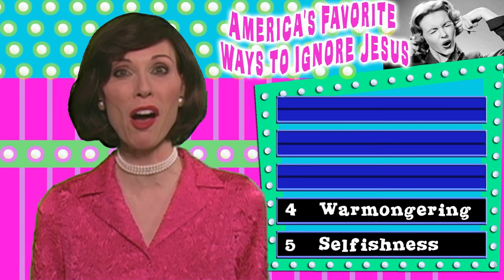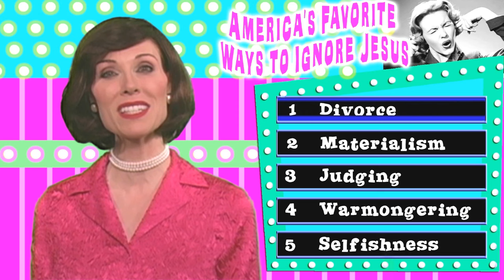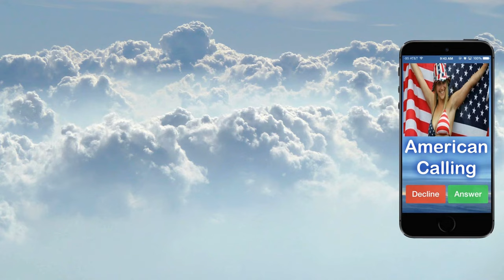Betty Bowers YouTube Trailer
Jesus picks His very favorite moments from Betty's videos from 2008 through July 2014.